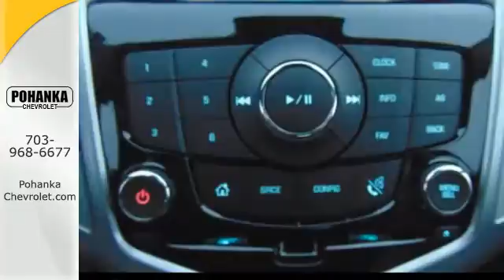New 2016 Chevrolet Cruze Chantilly VA Washington-DC, MD CG7203278 - SOLD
Year: 2016
Make: Chevrolet
Model: Cruze
Trim: 1LT
Engine: ECOTEC 1.4L I4 SMPI DOHC Turbocharged VVT
Transmission: 6-Speed Automatic Electronic with Overdrive
Color: Gray
Interior: Medium Titanium
Stock #: CG7203278
VIN: 1G1PE5SB9G7203278
All the right ingredients! Turbo! Located right next to Dulles International Airport on Route 50 in Chantilly, Fairfax VA. This good-looking 2016 Chevrolet Cruze is the rare family vehicle you are looking for. The quality of this superb Cruze is sure to make it a favorite among our educated buyers. All prices exclude taxes, title, license, and dealer processing fee of $599.00. Published price subject to change without notice to correct errors or omissions or in the event of inventory fluctuations. All features not on all vehicles. Vehicles shown are for illustration purposes only.

Address:
13915 Lee Jackson Hwy